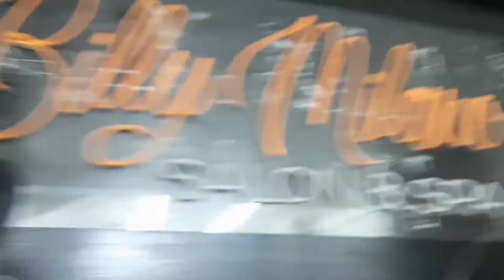Workshops: Kaligayahan at Kalungkutan ng mga Batang ito😞//BMTC ENTERTAINMENT